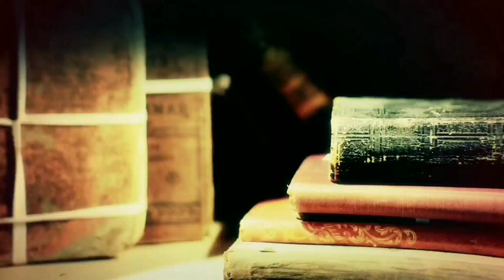واخا عندك جهوي خاصك ترتاح من جيهتو ، دخل تعرف علاش ؟